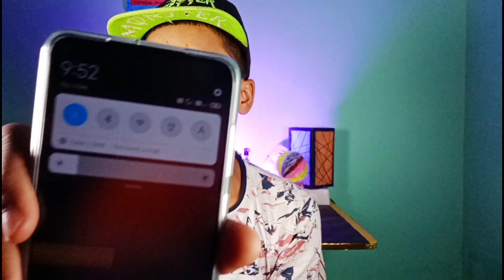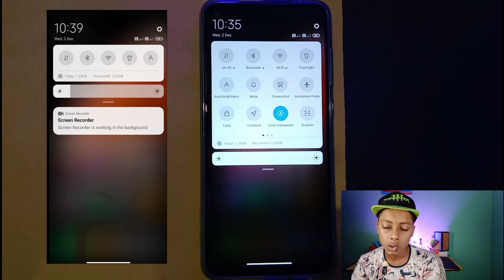How 😱 To Change ⚡Control Centre in Mi And Redmi Phone || For All Mi or Redmi Mobile Phones in Hindi.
Hii Guys, Welcome To Another video

Title - How 😱 To Change ⚡Control Centre in Mi And Redmi Phone || MI or Redmi ke Phones ka control Centre ko kaise change Karen in Hindi.

Topic - Doston Aaj ke is Wale Video Main Main Aapko bataunga Agar Aapke Pass 📱Mi or Redmi Ka Phone Hai To Uska Jo Control Centre Rahata Hai vah Old Design Mein Rahata Hai Use Aap Kaise Change kar Sakte Hai Kyunki Doston Old Wale itna Achcha Nahin Dikhta to Maja Nahi Aata to Aap Kaise New Wala Control Centre Ko Set Kar Sakte Hain Aaj Ke is Wale video Main main aapko yahi Bataunga .

Note - All content used is copyright to Enjoy Tech,
Copying or Reproduction of content from